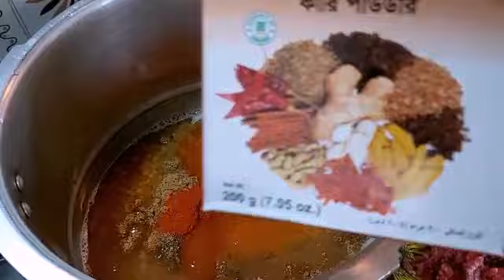kabab😋😋 ghar mein banaen mazedaar shawarma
cooking with adiy vlog

hi everyone kese hain ap sab umeed hai apko meri video achi lagti hain mujy cooking ka bohat shok hai mere favourite channel hai ruby ka kitchen cooking with amna or memoona muslima mariam pervaiz ko mein pasand karti hun or Pakistani songs or movies dekhti hun indian songs or movies dekhti hun aiman minal or sharukh Khan or ertughral ghazi drama mera favourite hai ajkal mein saba Ibrahim or dipika ki dunia ko shok se dekhti hun pehly mein life of preeti dekhti thi ab boor lagti hai